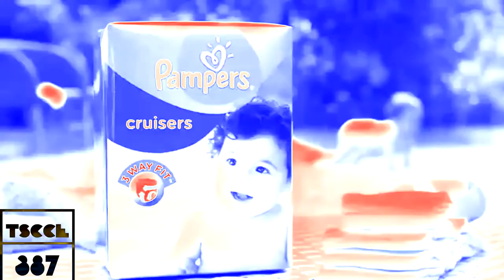Pampers Cruisers Commercial 2018 USA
Credit To Anyone Who Owns Teir Content In The Video
and all the TSVE384 / MSCCE352 / TSCCE387 Logos